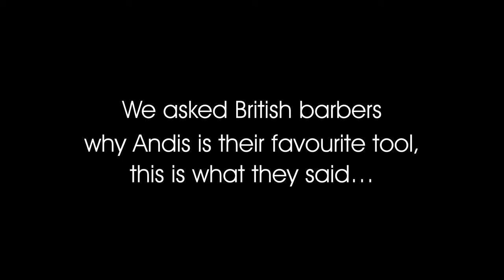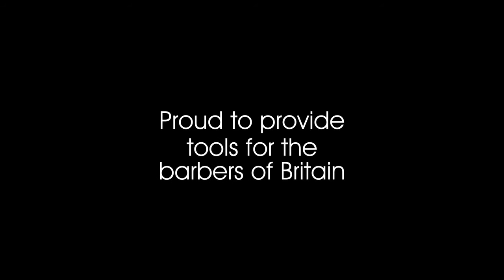Looks from London: Barber Interviews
Ideas & Inspiration: Looks from London. London Barber Interviews.